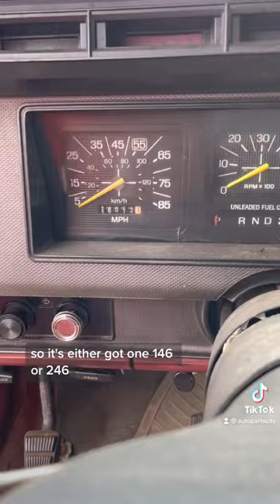A 1985 Ford F-150 showed up at the junkyard and it’s junky inside and out ! At Auto Parts City